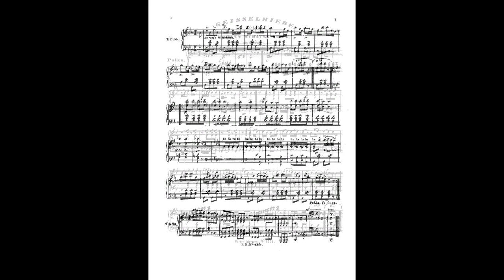Johann Strauss II geisselhiebe polka op 60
Instrumentation Orchestra